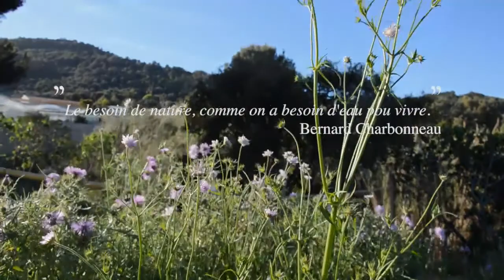L'Instant Sauvage - Jardin en permaculture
Laisser la vie reprendre ses droits, s'émerveiller devant cette biodiversité puis s'y glisser discrètement pour y trouver sa place : respirez, regardez, écoutez et laissez-vous aller à cet instant sauvage.